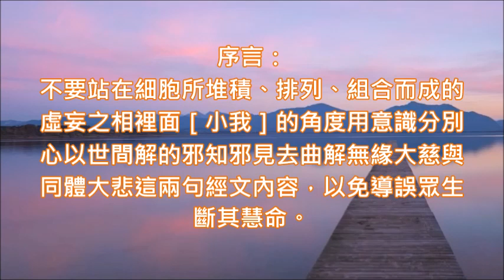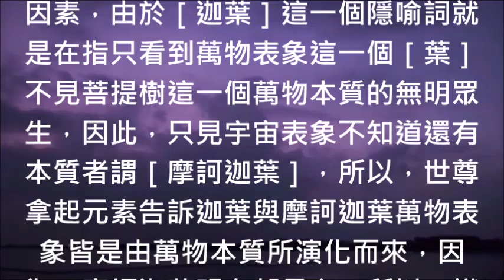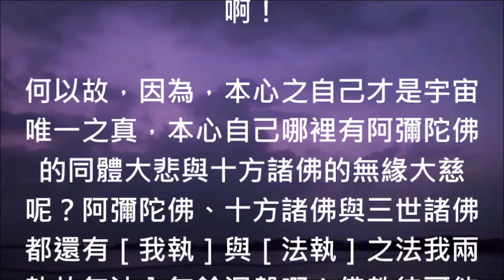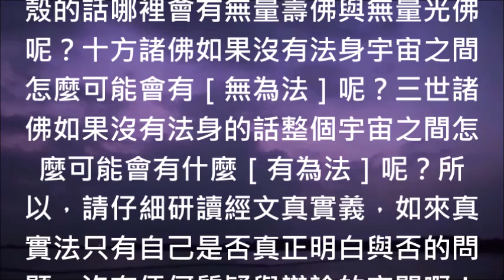19［如來心語］不要站在細胞所堆積、排列、組合而成的虛妄之相裡面［小我］的角度用意識分別心以世間解的邪知邪見去曲解無緣大慈與同體大悲這兩句經文內容，以免導誤眾生斷其慧命。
［如來心語］
序言：
不要站在細胞所堆積、排列、組合而成的虛妄之相裡面［小我］的角度用意識分別心以世間解的邪知邪見去曲解無緣大慈與同體大悲這兩句經文內容，以免導誤眾生斷其慧命。

本文：
「無緣大慈」這一句經文是什麼意思呢？佛教大師解釋說凡是由有緣、有關係者「向外」擴展至無相關之無緣眾生而發揮大慈心謂無緣大慈，那麼［同體大悲］又是什麼意涵呢？佛教大師說「同體大悲」則是將不相識、無相干之一些眾生「向內」融入自身的一部分，成為「同體」，並展現大慈願力以拔他們一切苦。

因為，這一位佛教大師根本就看不懂佛經經文內容如來真實義，所以，所解說的內容都是意識作用所產生出來的世間解，導致一些佛教徒與社會大衆也誤解了無緣大慈與同體大悲這兩句經文內容的真正意涵。

因此，有一些迷惑者說他們看到「無緣大慈，同體大悲」這幾個字時，就為佛教無私的慈悲濟世精神所感動，因而才信仰佛教，希望能夠學習佛陀的大慈大悲精神與佛教徒慈悲濟世助人的宗教情懷，可見宗教信仰這種有眾生性、眾生相、眾生見、眾生識的宗教教義魔說內容幾千年來不知道已經迷惑了多少無明眾生並斷了他們的慧命。

［日］字就是在指能量之［我］而［月］字就是在指基本粒子演化出來的無為法之［我］，因此整個宇宙裡面能量與質量混沌狀態之自己就稱之為［明］，故所有的意識分別者皆稱為［無明］的眾生就是這一個意涵，［慧］就是在指萬物本質三摩地及其所堆積、排列、組合的物體都是三寶佛沒有分別的意思，因此，凡是產生意識分別即謂［斷慧命］就是這個意思。

因為無緣大慈與同體大悲這兩句話都是站在整體宇宙之自己的角度說的，所以，根本就沒有眾生性、眾生相、眾生見、眾生識的意識分別心產生出來，但是，佛教徒他們所理解的「無緣大慈］與同體大悲」這兩句經文內容卻是站在意識作用的角度去解讀，所以，他們也認為［無緣大慈］與［同體大悲］這兩句話是在指佛教倡導慈悲為懷的濟世精神。

可見這兩句經文內容已經被佛教徒曲解成為宗教教義邪知邪見，佛教徒認為所謂的［緣］就是指因緣、緣分、關係、條件，所謂的［無緣］是指無因緣的人、無緣分的人、無關係的人、無條件的人；其次，他們認為「慈」能去除自己的瞋恚心，佛教徒認為［慈］就是指慈愛、慈悲，因此［無緣大慈］就是在指無論與自己有因緣或是沒有因緣的人，都無條件的以慈悲心去對待他們，對無因緣的人、無緣分的人、無關係的人、無條件的人都能發揮最大的慈悲心、慈愛心，無條件的去愛護別人和所有眾生這就是「無緣大慈」。

而「同體大悲」《佛學大詞典》又作同體慈悲，係指觀一切眾生與己身同體，而生起拔苦予樂、平等絕對之大悲心的慈悲情懷，如果，佛教徒他們這些解釋內容能夠成立的話，那麼，我想請問全世界所有的佛教徒《金剛經》如理實見分第五所說的凡所有相皆虛妄，若見諸相非相，即見如來之經文內容又是什麼意思呢？

為什麼如來要說眾生即非眾生，是名眾生呢？為什麼如來要說世界即非世界，是名世界呢？為什麼如來祂會說三心不可得呢？為什麼如來祂要說人相、我相、眾生相、壽者相是虛妄的呢？如果眾生是名有實無的話，那麼，佛教大師他們對於［無緣大慈］與［同體大悲］這兩句經文所解釋之內容通通都是邪知邪見魔說。

色相邊際、彌勒內外院接觸點、佛門內外、無為法與有為法的分界線謂［緣］，所以，整個宇宙就是本心本性之自己沒有演化出華藏世界阿耨法界萬物、萬法、萬象法身諸眾生也沒有眾生性、眾生相、眾生見與眾生識只有宇宙本心本性自己謂［無緣大慈］就是這個意思。

［同］這一個字是會意字，就是在指現象界宇宙所有能量之我，因此要解釋這句［同體大悲］的如來真實義就必須從量子、量子疊加與量子糾纏這三個名詞去解說方能明白啊！萬物現象裡面的本質謂［物質］而物質疊加在一起所構成的形體稱為［物體］，因為，次粒子、基本粒子、元素與分子、細胞都無形、無相祂們皆以極微小的能量形態存在，因為，每一種演化出來的物質都在同一種溫度狀況之下同時存在，因此，單一的物質謂［量子］，也就是［小乘］的我，而疊加成整個宇宙之大我稱為［大乘］。

因此，整個宇宙五世佛所有的能量謂［大同］或［阿彌陀佛］，因為，阿彌陀佛涵蓋萬物本質的［十方諸佛］與萬物現象裡面的［三世諸佛］皆是同一個［我］或同一個［佛］因此，才有這句［同體大悲］的佛經經文內容，故［無緣大慈］與［同體大悲］這兩句經文內容是要講給缺乏整個宇宙一體性正觀的十方諸佛與三世諸佛聽的，因此，跟娑婆世間的［人類］完全沒有關係啊！

為什麼［世尊］在靈山法會上要［拈花示眾］？所謂［世尊］就是在指原子核裡面的中子與質子之我，［靈山］就是在指萬物本質的［靈］與萬物現象的［山］同時存在的現象界宇宙啊！因為萬物本質的無為法與萬物現象的有為法同時存在故稱為［法會］就是這個意思，［蓮花］就是元素，也是構成色法與相法出來的關鍵因素，由於［迦葉］這一個隱喻詞就是在指只看到萬物表象這一個［葉］不見菩提樹這一個萬物本質的無明眾生，因此，只見宇宙表象不知道還有本質者謂［摩訶迦葉］，所以，世尊拿起元素告訴迦葉與摩訶迦葉萬物表象皆是由萬物本質所演化而來，因為，摩訶迦葉明白都是心，所以，識心返回本心謂會心一笑。

因為，有了世尊的詳細解說，因此，華藏世界的三世諸佛方能依般若波羅蜜多得阿耨多羅三藐三菩提啊！問題是得阿耨多羅三藐三菩提只是成就佛道而已並沒有歸真本末究竟入無餘涅盤得大自在與真解脫，所以，這一次十方覺李國欽老師從多重宇宙源頭的十度空來到地球的唯一使命就是要有緣者都能夠發得阿耨多羅三藐三菩提心，如此才是真正的登彼岸而歸真啊！

何以故，因為，本心之自己才是宇宙唯一之真，本心自己哪裡有阿彌陀佛的同體大悲與十方諸佛的無緣大慈呢？阿彌陀佛、十方諸佛與三世諸佛都還有［我執］與［法執］之法我兩執故無法入無餘涅盤啊！佛教徒可能會質疑說阿彌陀佛、十方諸佛與三世諸佛祂們怎麼可能都還有［我執］與［法執］之法我兩執呢？佛教徒請不要懷疑我所說的話，因為佛就是我，我就是佛，沒有我怎麼可能會有佛，所以，只有佛才會有我執，否則眾生名有實無，眾生怎麼可能會有我執存在呢？

那麼，佛怎麼可能會有［法執］呢？所有的佛教徒都知道佛有法身、化身與報身等三身，如果，佛沒有法身軀殼的話哪裡會有無量壽佛與無量光佛呢？十方諸佛如果沒有法身宇宙之間怎麼可能會有［無為法］呢？三世諸佛如果沒有法身的話整個宇宙之間怎麼可能會有什麼［有為法］呢？所以，請仔細研讀經文真實義，如來真實法只有自己是否真正明白與否的問題，沒有任何質疑與辯論的空間啊！